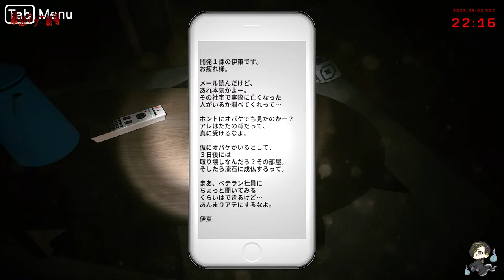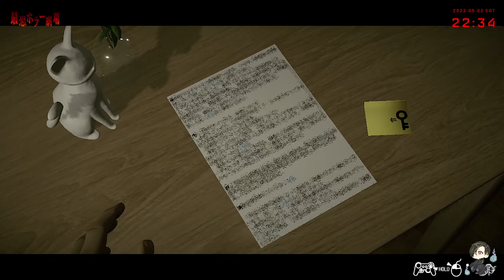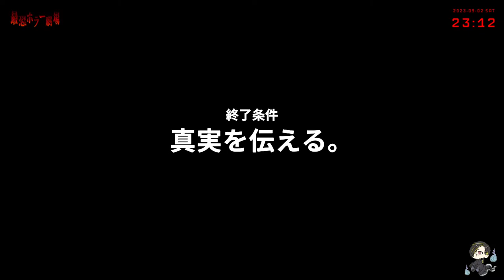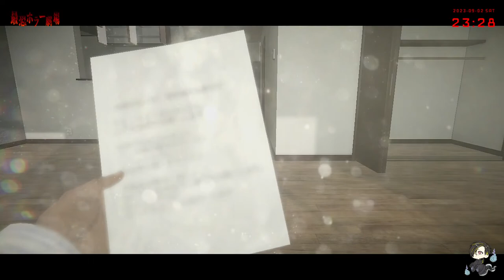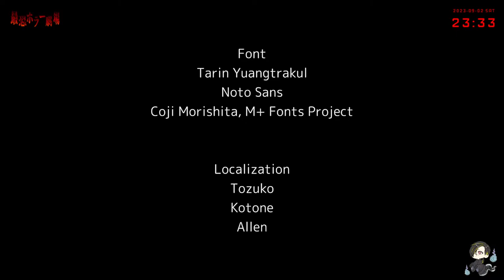SEVEN NIGHTS GHOST | Full Game | 幽霊が住み着いた部屋で７日間一緒に同棲するホラーゲーム...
シャンプー何使ってるんだろ

ゲーム名　Seven Nights Ghost